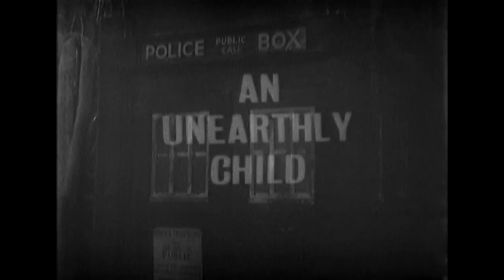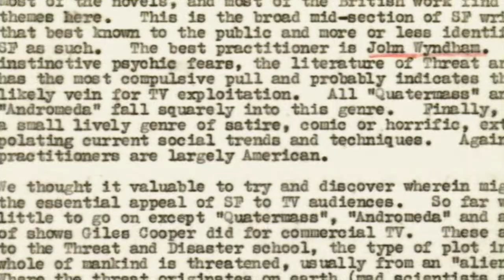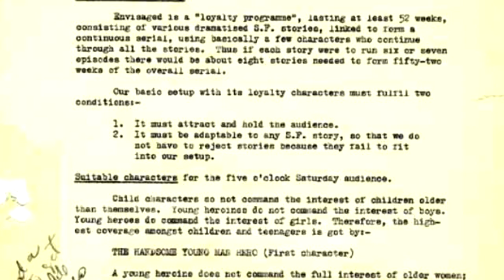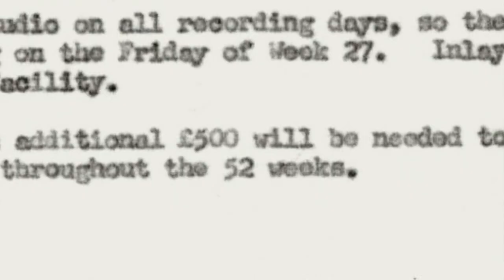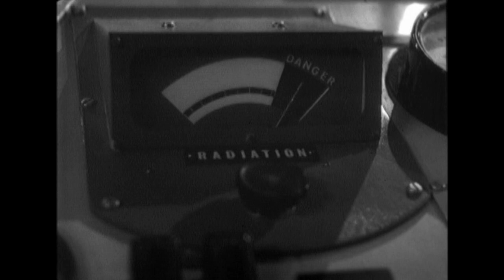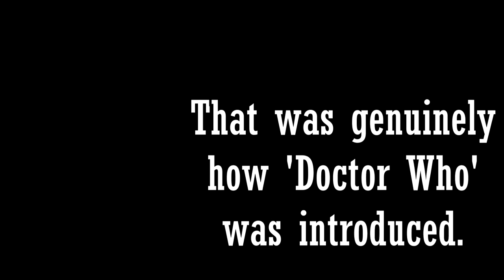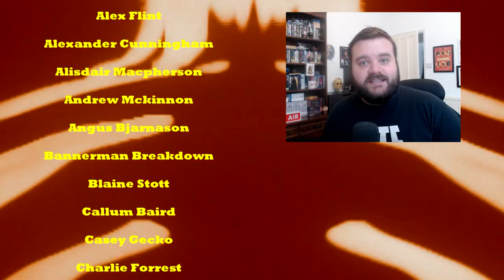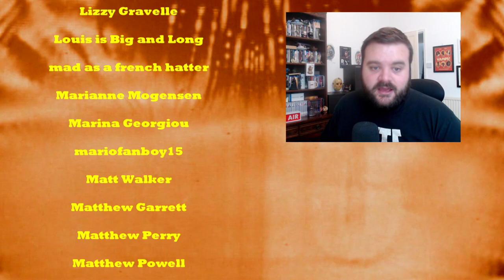Where It All Started... - Doctor Who: An Unearthly Child (1963) - REVIEW